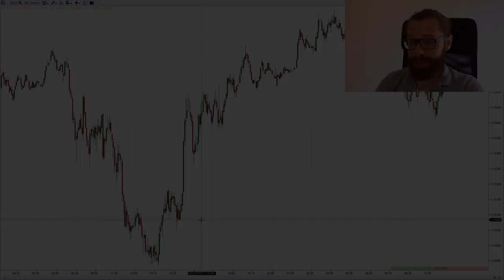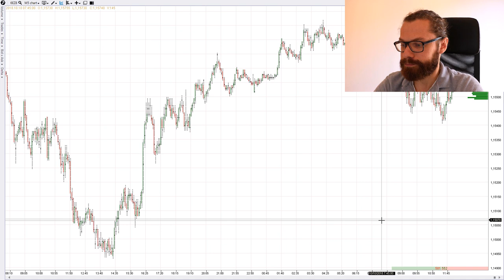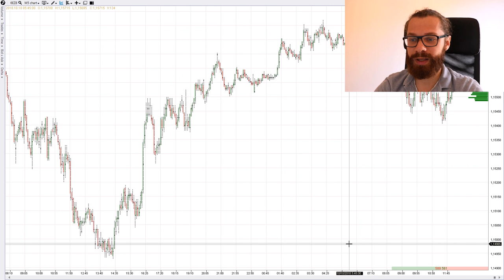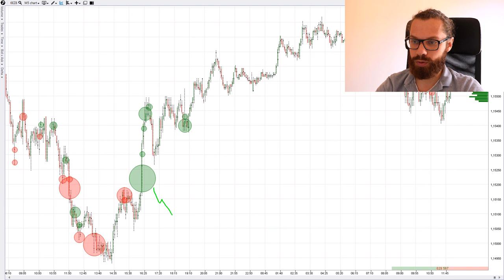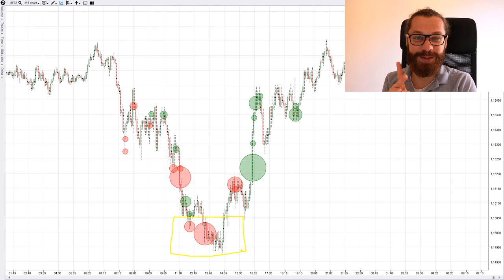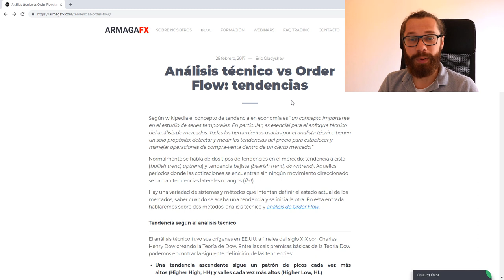Conceptos sencillos para operar con Order Flow | Actividad de iniciación y activad de reacción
Aquí tienes acceso a la lista completa de Vídeos:
APRENDE ORDER FLOW DESDE CERO:

Os traemos un vídeo donde explicamos como interpretamos el volumen con Order Flow.

Nos sirve para leer y determinar el mejor contexto para llevar a cabo nuestra operativa. De ese modo, posicionar las operaciones en el escenario más favorable, hablando de Actividad de Iniciativa o Actividad de Reacción.

Siempre tratamos de simplificar, no primitivizar, los conceptos para entender el movimiento del precio en los mercados financieros y con este vídeo, esperamos que te ayude a dar un paso más y entender la lógica que aplicamos.

Consideramos que entender la acción del precio junto al volumen debe de ser un proceso sencillo, intuitivo y fácilmente identificable. De ese modo, nos pueda fluir una operativa de manera natural.

Esperamos que te haya aportado el contenido, deja tu like! ;-)